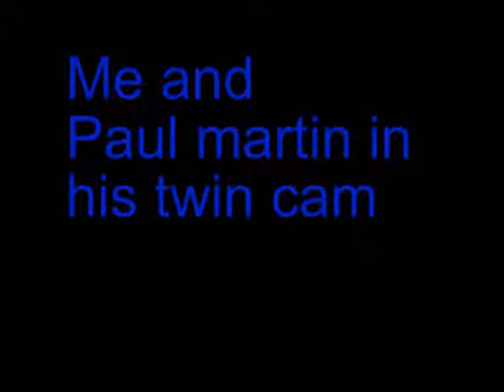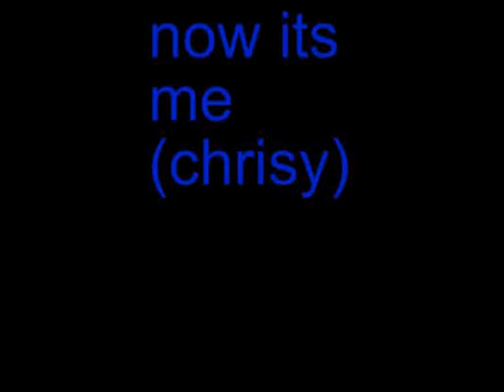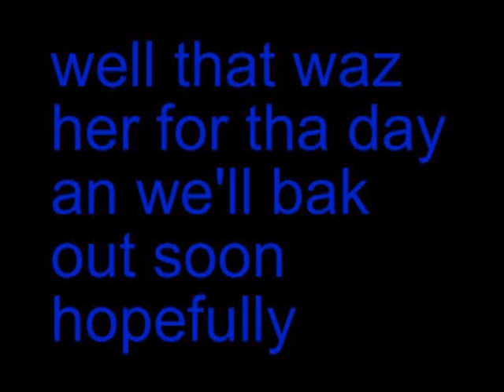diffin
me and paul martin out in the twincam